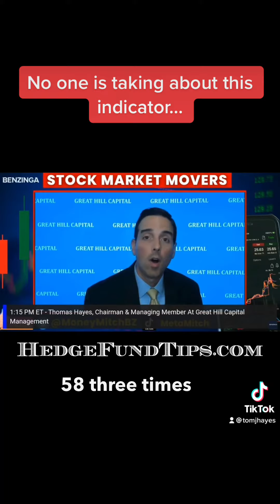No one is talking about this indicator